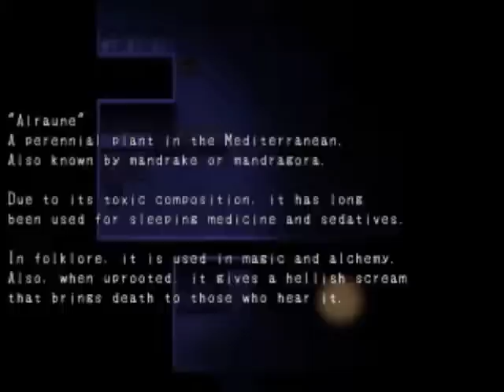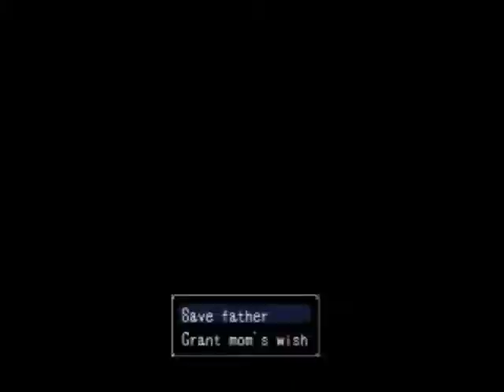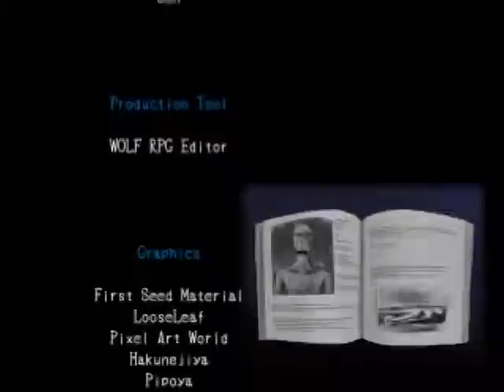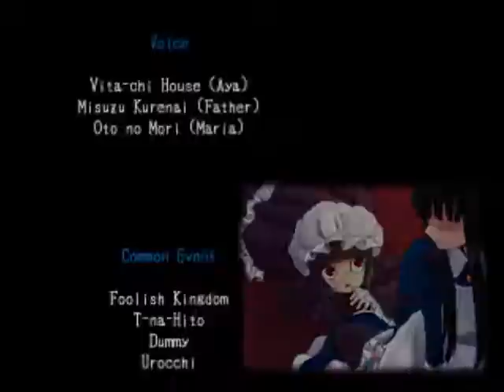Let's Play Mad Father Part 4 [FINAL]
...Wow. Um... wow.
Don't read the rest of this until you finish this video.

I love you Dio. If you weren't already dead we could get married, but I think we can still make this work.
Oh wait, no. No we can't.
Because I'm crazy and would have killed you just like my father did.
Crazy bitches. Crazy bitches everywhere.
I am so sick of these crazy bitches.
Stop turning me into the bad guy!